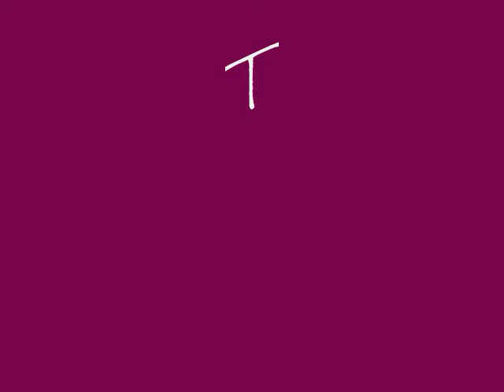Teddy Bears in Bondage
Cute teddy bears in chains,,,and you can wear them. what a great idea. check them out or greennymph.etsy.com . hope you like the video!